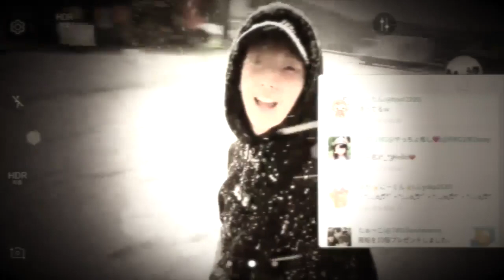寝よう잘까か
僕の髪！！！！！
by yuto